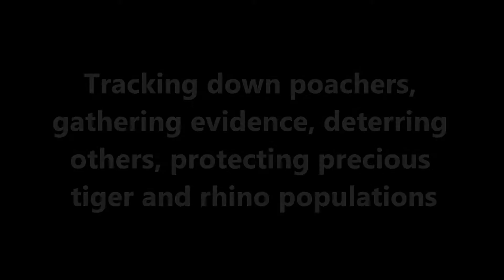Support a new anti-poaching dog in India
We need to strengthen the anti-poaching dog squad in Assam to help protect rhino and tiger from poachers.